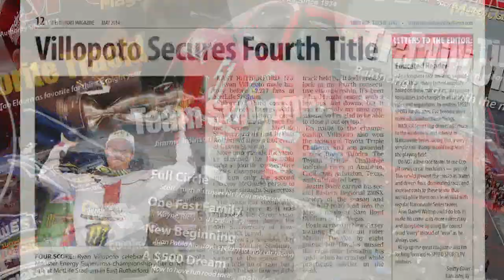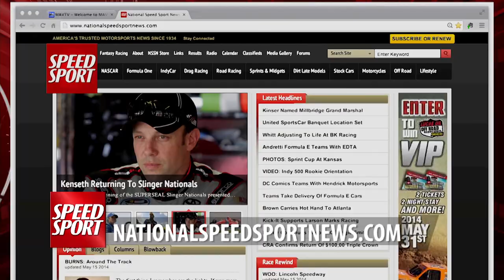Indiana Sprint Week - SPEED SPORT Magazine Episode 5 Part 1 - MAVTV - Racing